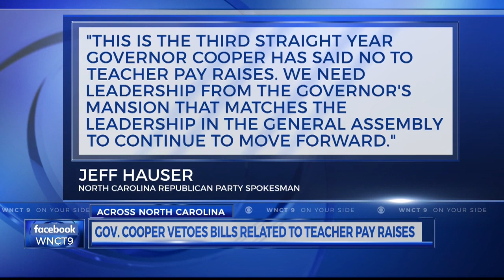Teachers stand with Gov. Cooper on veto; calls on legislature to negotiate teacher pay